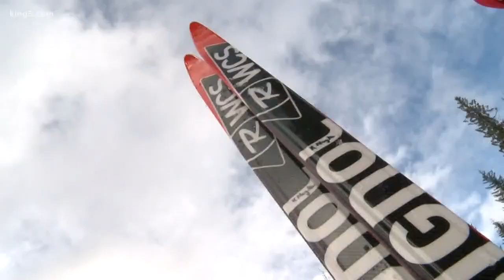Seattle Children's doctor is Team USA Paralympic Nordic Ski Team physician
KING 5's Lori Matsukawa reports.